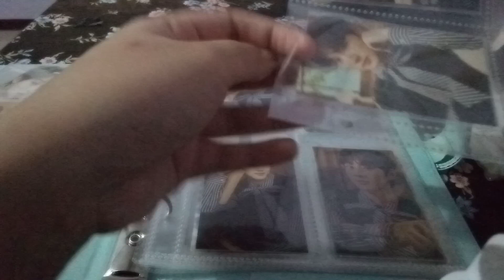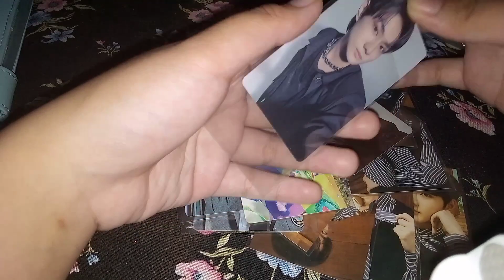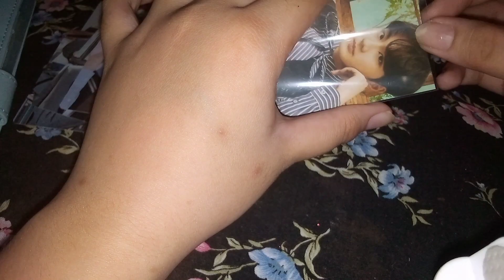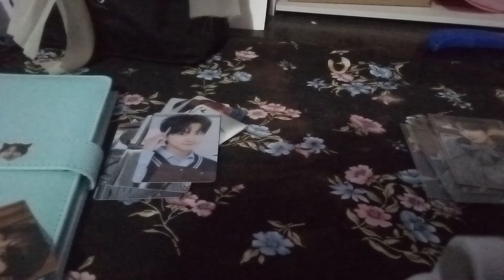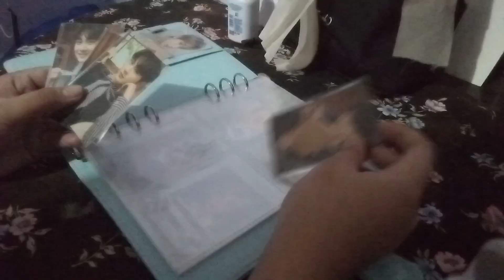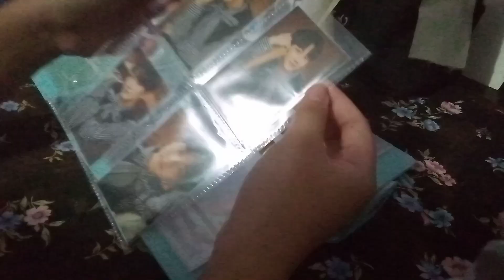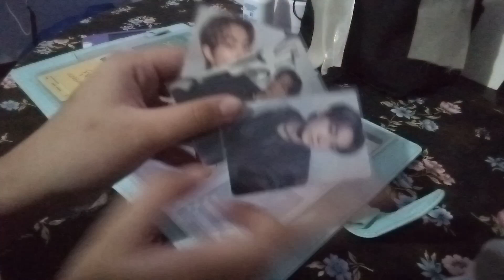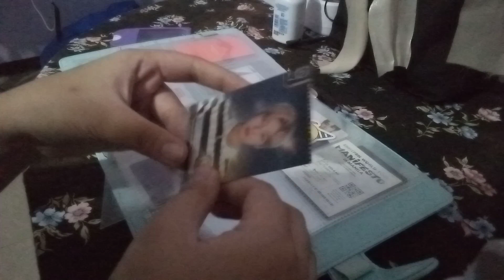Re-sleeving my entire photocard collection with Blueberry Sleeves | Vlog with Meisenne (Episode 2)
I did my all best to make this video shorter.